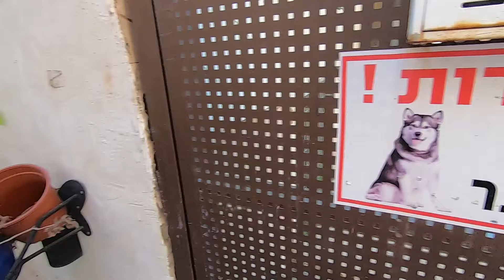Поиски жилья в Хайфе. Цены, районы и квартиры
Проходим квест "Как найти жильё в Хайфе".